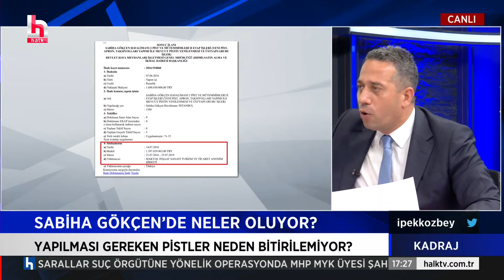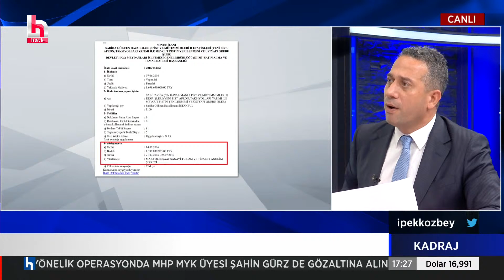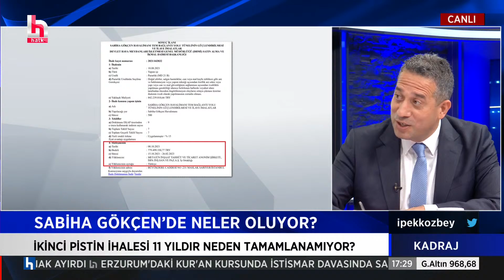Beşli çete Ali Mahir Başarır'ı öfkelendirdi!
Siyasette konuşulanlar, ekonomi gündeminde Kadraj’a takılanlar, Kadraj’ın dışındaki kulisler ve son dakika gelişmeler… Türkiye’nin en sıcak gündemini siyasetçiler, uzmanlar, akademisyenler İpek Özbey’e yorumluyor. Kadraj hafta içi her gün saat 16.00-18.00 arası Halk TV ekranlarında…